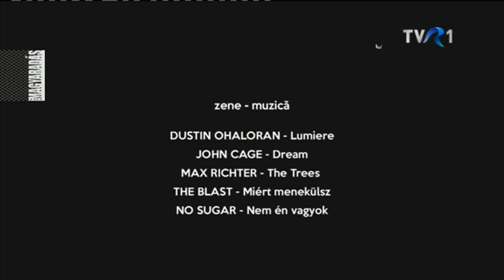MAGYARADÁS / Tünde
Tünde itt él közöttünk. Gyergyószentmiklóson érettségizett és Kolozsváron szeretne egyetemet végezni, majd utána valami olyasmit dolgozni, ami anyagi függetlenséget jelentene, és amit szeretne is. Imádja a zenét, a koncerteket, kedvenc együtteseinek tagjaitól gyűjti az autogramokat … szóval olyan, mint sok-sok hasonló korú lány. És mégis más. B. Nagy Veronika és Sánta Ádám filmjéből megtudjuk, hogy miért.

Készítették: B. Nagy Veronika és Sánta Ádám.

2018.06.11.